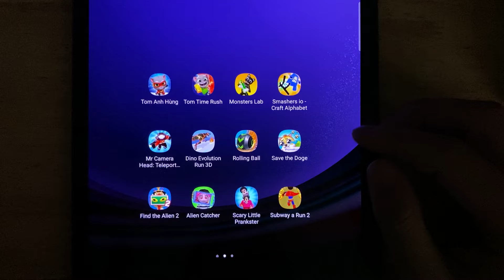Tom Hero Dash,Tom Time Rush,Monsters Lad,Mr Camera Head Teleport Hero,Save the Doge,Rolling Ball